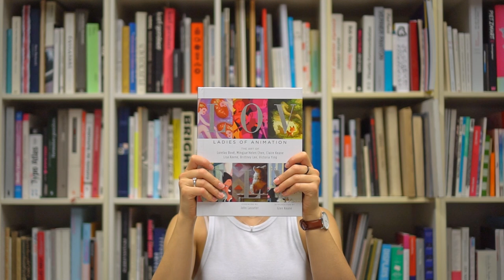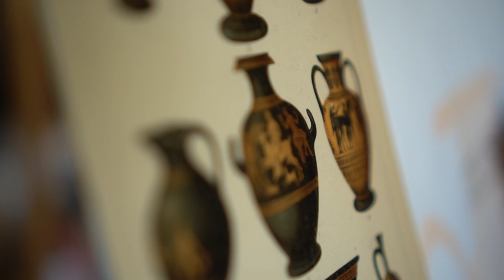Kendra, Absolventin Kommunikatonsdesign / Preisträgerin Thurgau-Preis 2022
Kendra kommt aus der Schweiz und hat an der HTWG Konstanz im Bachelor Kommunikationsdesign studiert. Sie wurde als beste Schweizer Absolventin mit dem Thurgau-Preis 2022 von der IHK Thurgau ausgezeichnet. 🏆🎉

Im Studium hat sich Kendra auf das Thema Illustration spezialisiert. Ihre Ideen setzt sie sowohl mit analogen Mitteln um, z.B. beim Zeichnen oder im Siebdruck, als auch digital, wo sie z.B. mit einem 3d-Programm Objekte modelliert. 👩‍🎨↔👩‍💻

Da sie griechische Mythologie schon immer fasziniert hat, hat sich Kendra in ihrer Abschlussarbeit  mit illustrativen Mitteln mit den Charakteren und der Welt der Hexe Circe auseinandergesetzt.✨

Was Illustration für Kendra bedeutet und wie sie ihr Studium an der HTWG erlebt hat, erzählt sie in diesem Video.

In der Fakultät Architektur und Gestaltung bietet die HTWG insgesamt 2 Bachelor- und 2 Master-Studiengänge an.